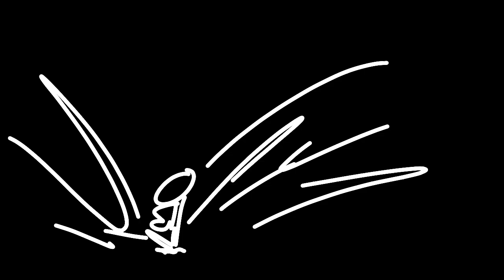Mean guy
just something i guess